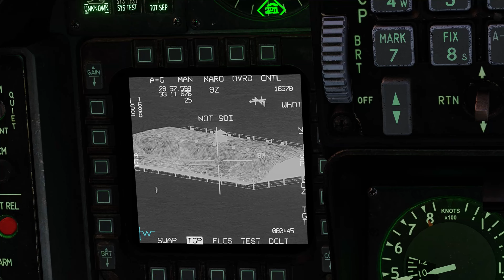Houthi Ammo Dump Destroyed | DCS Egyptian F-16C Viper